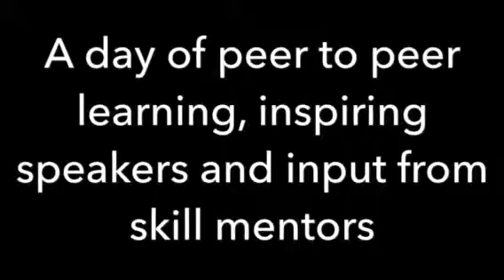Lets Nut it Out Bendigo 2016 - snapshot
65 changemakers from across Central Victoria came together for a day of networking, learning and nutting out challenges to take their changemaking projects forward.

Video by Peter Weaving Photography